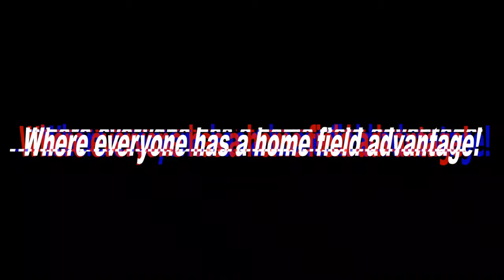Jared Broughton Lee's Summit West Head Coach, Zach Howard Steelville Head Coach